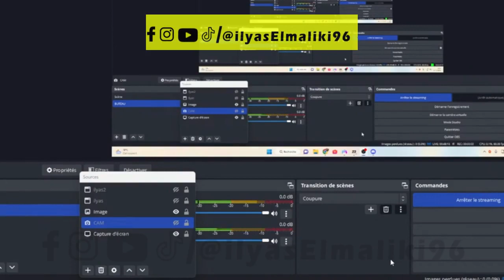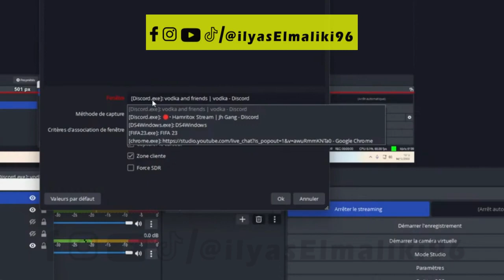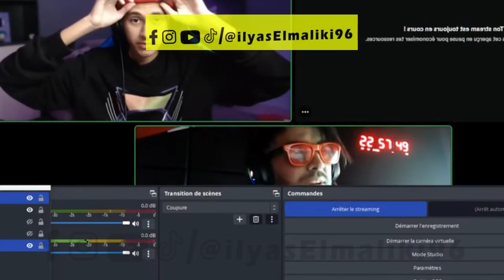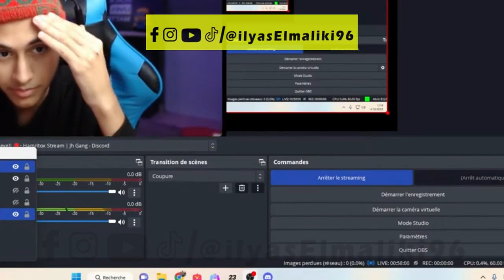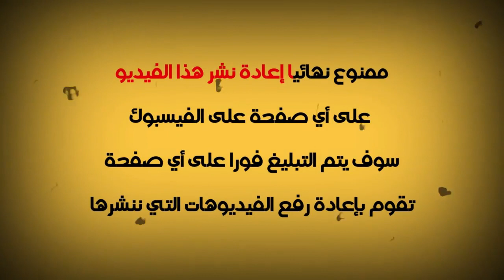live ILYAS ELMALIKI vs HAMRITA F DISCORD 🔥🤣 الياس المالكي مطلعها على حمريطة ف ديسكورد 😂🔥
ILYAS ELMALIKI vs HAMRITA F DISCORD 🔥🤣        الياس المالكي مطلعها على حمريطة ف ديسكورد 😂🔥

ILYAS ELMALIKI
Ilyas Elmaliki reaction Taha Essou
ilyas elmaliki,
ilyas elmaliki live
ILYAS ELMALIKI LIVE 1/24/25 ilyaselmaliki kingsleague إلياس المالكي